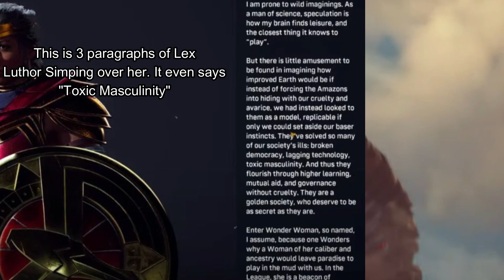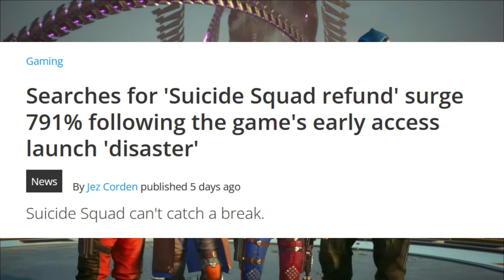The Legacy of Conroy's Batman WASTED - Suicide Squad Kills a Great Franchise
This one hurt a bit. But it was high time I sat down ad gave it a go. What a shame that one of the the greatest versions of Batman had to go out this way.